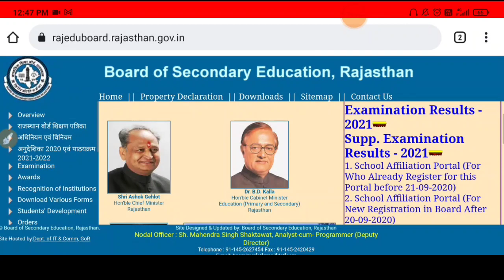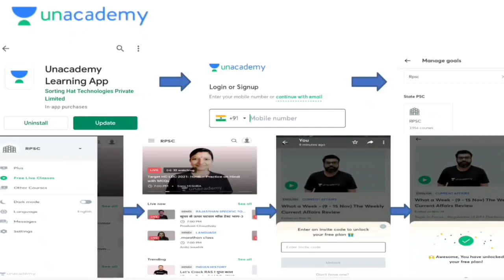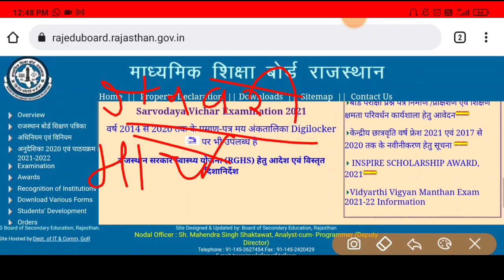RBSE 10th,12th Class Board Exam Time Table 2022 बोर्ड परीक्षा टाइम टेबल ज़ारी 3 मार्च से परीक्षाएं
Rajasthan Board Exam 2022 Time Table Declared

Rajasthan Board Exam 2022, Rajasthan 10th,12th Board Exam Time Table 2022 Declared News

Rajasthan Board Exam cancel 2022
Rajasthan Board Exam 2022 Timetable Declared